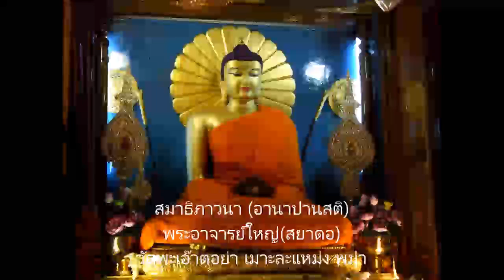อานาปานสติ(สมาธิภาวนา) 5/5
อานาปานสติ (สมาธิภาวนา). พระอาจารย์ใหญ่ (สยาดอ) วัดพะเอ๊าตอย่า เมาะละแหม่ง เขตมอญ พม่า (แปลไทย). ตอน 5/5. บรรยาย ณ องค์การพุทธศาสนิกชนแห่งโลก. 16 มีนาคม 2557. กราบขอบพระคุณ ต้นฉบับจาก ชมรมใฝ่ธรรมวันพุธ.